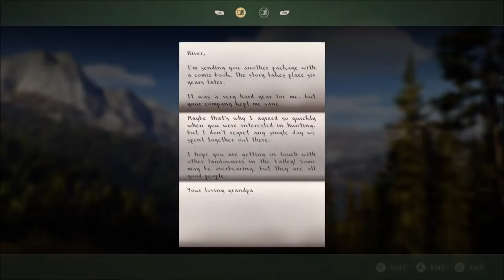Way Of The Hunter - Venison Heart Escabeche - Xbox Series X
Hunt a male and female whitetail deer with no heart shot. I already had the male killed and just needed the female.